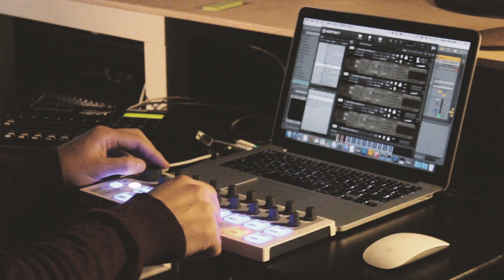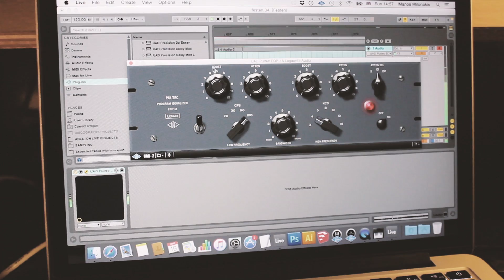Manos Milonakis - Festen (making-of)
Out now by Moderna Records
camera: Kostas Panopoulos
video guest: Elisso Papastrati on violin
Manos Milonakis's original score for a theatrical adaptation of Thomas Vinterberg’s “Festen”, the first dogma ’95 film. Directed for the National Theatre of Northern Greece by Yiannis Paraskevopoulos - Premiered 18 November 2016.

All music composed, recorded, mixed and mastered by Manos Milonakis at -1 Studio.
Additional recordings and mixing by Tasos Karadedos at Stereotype Studio.

All instruments performed by Manos Milonakis except:
Violin: Christina Georgeli, Viktor Orri Árnason
Viola: Viktor Orri Árnason
Cello: Thodoris Papadimitriou, Sebastian Selke
Guitar: George Papadopoulos

big thank you to:
Yiannis Paraskevopoulos, N.T.N.G., all actors and contributors, Évolène, Nick, Sophie, Kostas, Elisso, George, Thodoris, Christina, Viktor, Sebastian, Tasos, Dimitris, my family.

Layout by Nicolas Hyatt